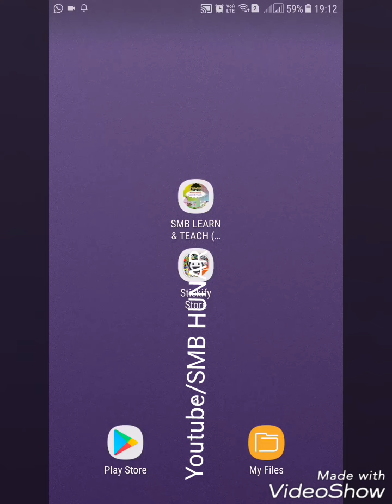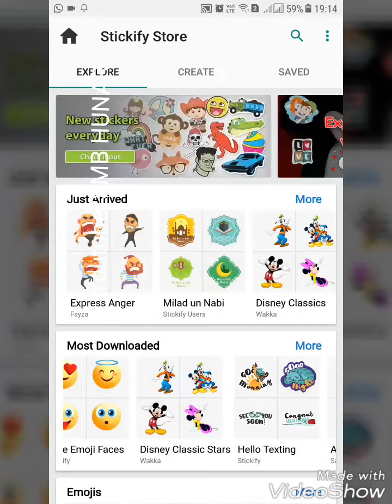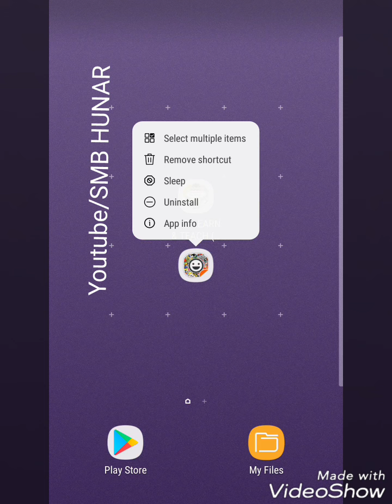How To Add New Types Of Stickers On Whatsapp